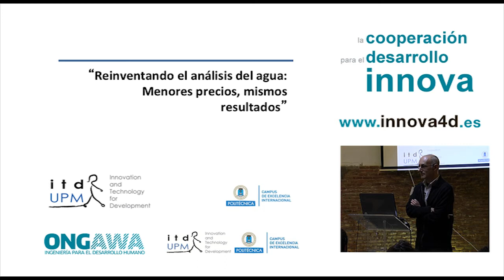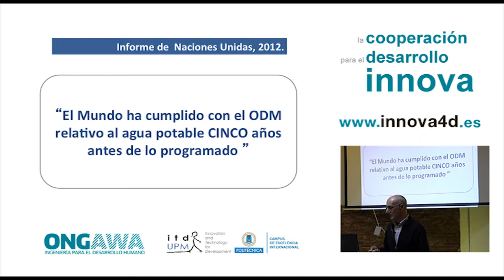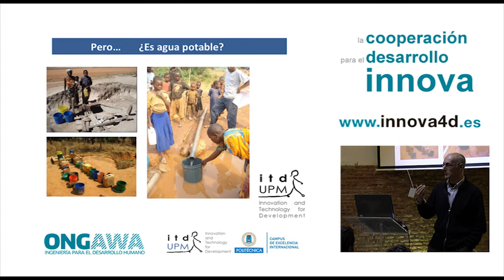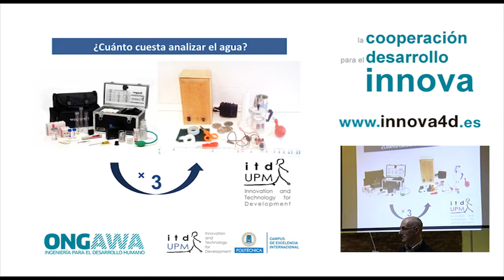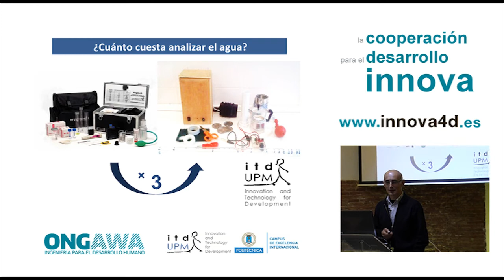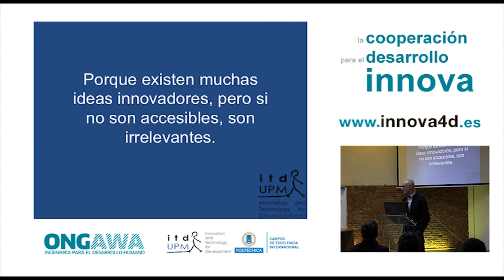Reinventando el análisis de agua: menores costes, mismos resultados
Jose Antonio Mancebo expone su proyecto en la Sesión "Innovación para el desarrollo humano"